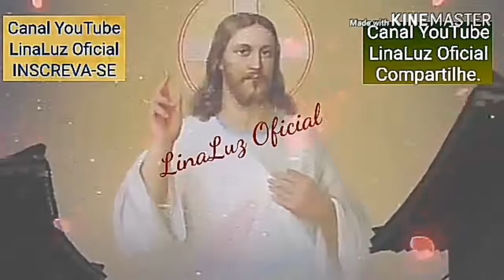A Santa Missa Não é Teatro, Você Precisa Ver Isso!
Pregação Maravilhosa, Com o Padre Roberto Littieri ! COMPARTILHE! APERTE O SINO DE NOTIFICAÇÕES! VEJA TAMBÉM OS OUTROS VÍDEOS AQUI CANAL! DEIXE O SEU LIKE E O SEU COMENTÁRIO!